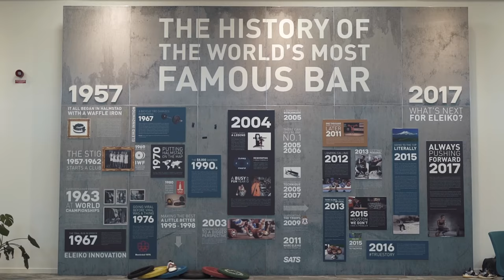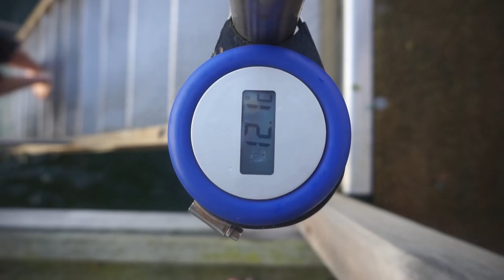Cleans, Deadlifts, and a Polar Plunge: The Perfect Day of Training